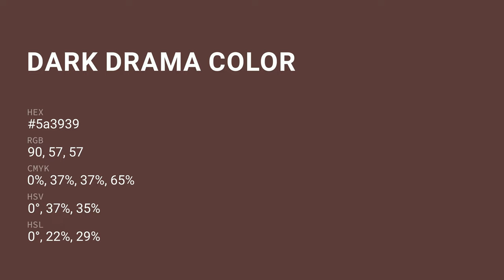Dark Drama color 5a3939 hex color - Brown color - Cool color 5a3939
What color is Dark Drama ? 5a3939 hex color - Brown color - Cool color 5a3939

Hex 5a3939 Color Code is also known as Dark Drama color.